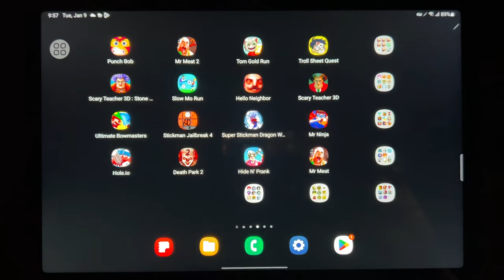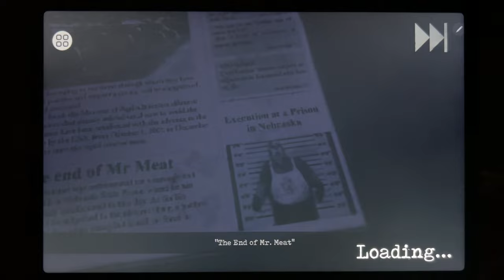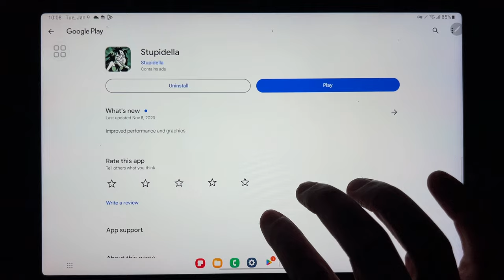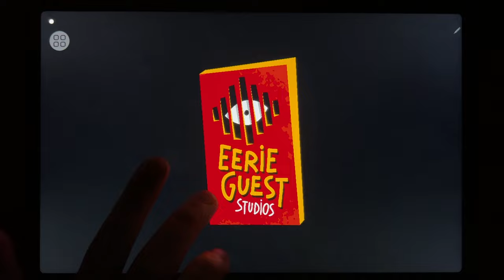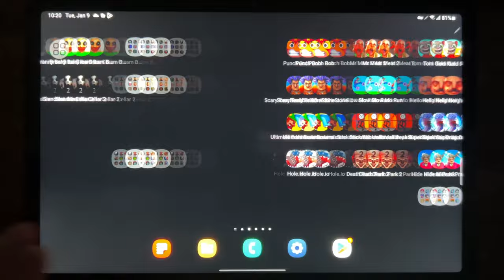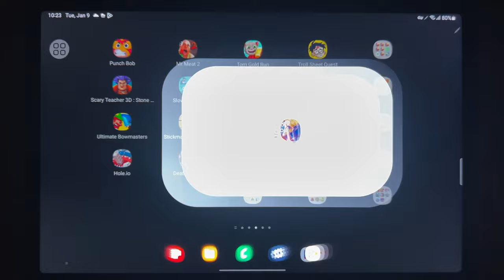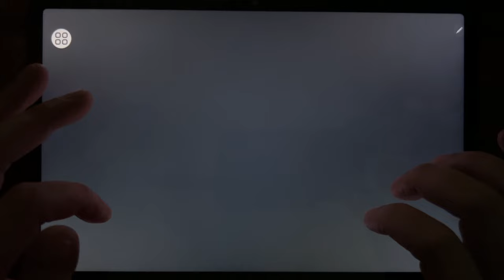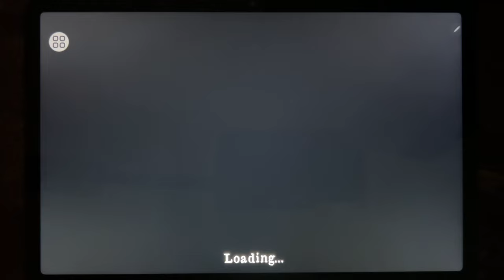Punch Bob, Mr Meat 2, Tom Gold Run, Troll Sheet Quest, Scary Teacher 3D, Slow Mo Run, Hello Neighbor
Punch Bob, Mr Meat 2, Tom Gold Run, Troll Sheet Quest, Scary Teacher 3D, Slow Mo Run, Hello Neighbor, Scary Teacher 3D, Bowmasters, Stickman Jailbreak 4, Super Stickman Dragon Warriors, Mr Ninja, Hole.io, Death Park 2, Hide N Prank, Mr Meat